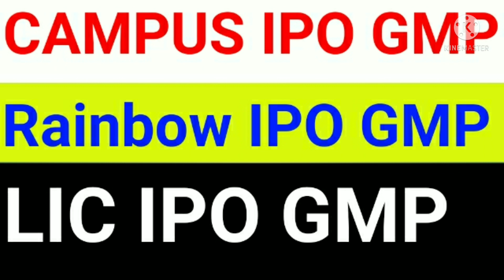Campus IPO GMP TODAY 3 May 2022-RAINBOW IPO GMP-LIC IPO GMP TODAY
This video is about Campus IPO GMP TODAY 3 May 2022-RAINBOW IPO GMP-LIC IPO GMP TODAY

rainbow ipo gmp today
lic ipo gmp today
what is campus ipo gmp today
what is rainbow ipo gmp
what is lic ipo gmp today